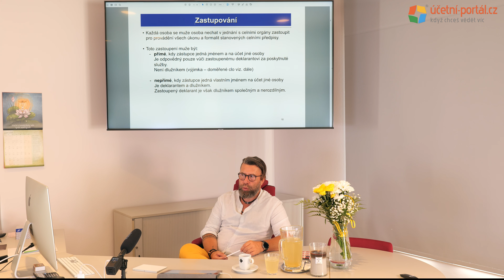UKÁZKA - 12. den DPH specialista = VI. BLOK - DPH A CELNÍ PŘEDPISY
Marek Reinoha